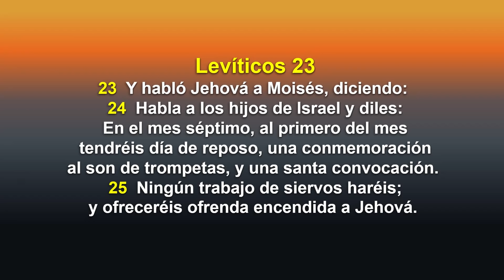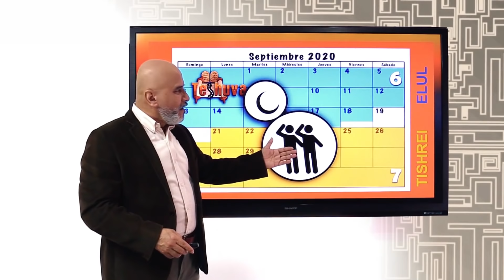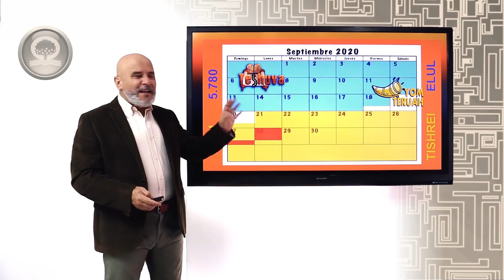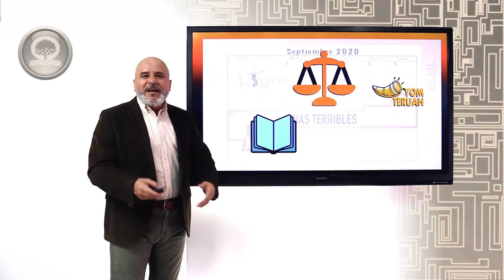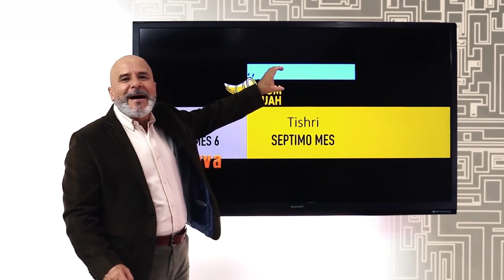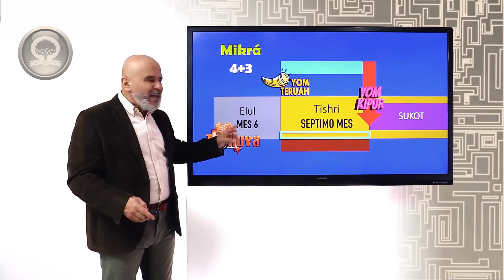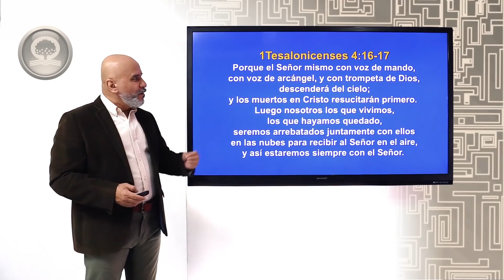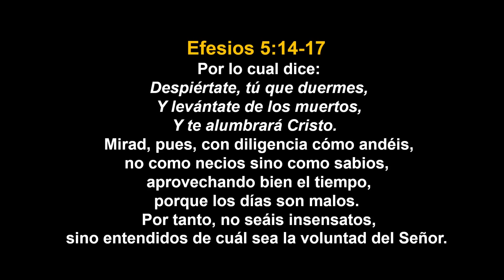🎥 "YOM TERUAH" SÁBADO 05 DE SEPTIEMBRE @El Pastor Caballero - Predicas Cristianas 2020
Enseñanza del día Sábado 05 de Septiembre del 2020